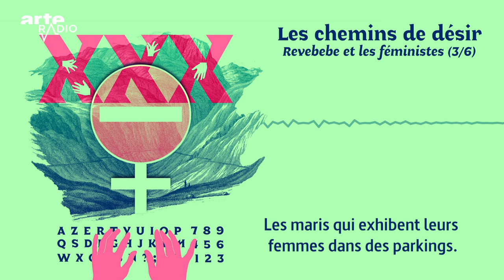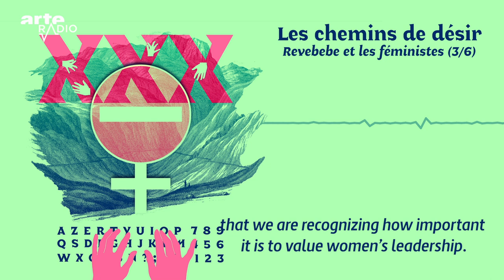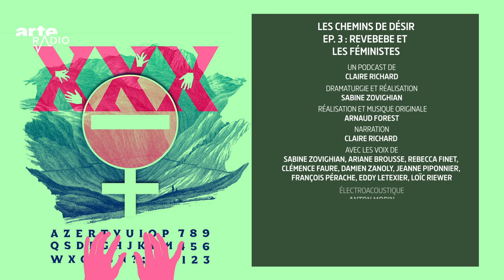Revebebe et les féministes | Les chemins de désir (3/6) - ARTE Radio Podcast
Pour fantasmer comme pour écrire, il faut une chambre à soi. Au début des années 2000 la narratrice a enfin une connexion internet privée. Elle découvre le porno en ligne avec le site Revebebe, où des inconnu-es écrivent et postent des histoires érotiques. Mais à mesure que son fantasme se déploie, sa découverte du féminisme l'expose à de nouvelles contradictions.

🌹 Les chemins de désir 🌹
Comment l’imaginaire érotique se construit parfois loin de la vie amoureuse réelle et peut s’appuyer sur les nouvelles technologies, se nourrir de BD, de films, de vidéos, de podcasts sonores. Dans cette fiction, Claire Richard parcourt les chemins du désir féminin, ses contre-allées déroutantes, ses ruelles cachées, ses zones de liberté.
 "Les chemins de désir" a remporté le prix du podcast de fiction SACD, le prix Sacem de la musique originale, le prix Italia, le prix Europa et le prix Nova (argent) de la meilleure fiction radio 2019. Le texte du podcast a été publié aux éditions du Seuil.

Une fiction de de Claire Richard
Dramaturgie et réalisation : Sabine Zovighian
Réalisation et musique originale : Arnaud Forest
Électroacoustique : Anton Mobin
Guitare : Clément Simounet
Illustration : Maïc Batmane
Montage vidéo et animation : Sara Olaciregui
Avec : Claire Richard (narration) et les voix de Sabine Zovighian, Ariane Brousse, Rebecca Finet, Clemence Faure, Damien Zanoly, Jeanne Piponnier, François Pérache, Eddy Letexier, Loïc Riewer